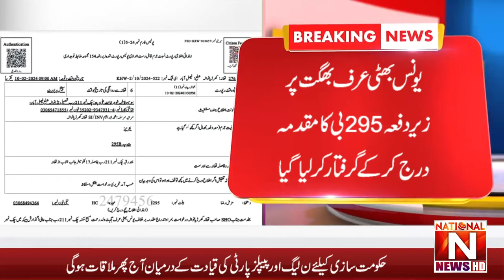Another Christian has been charged | National News Nama